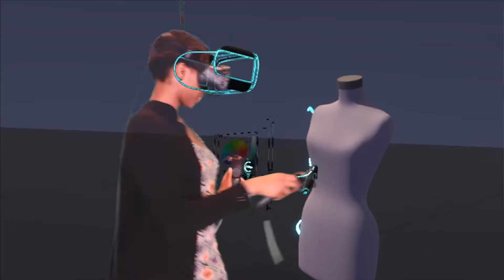VR Fashion Design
A mixed reality installation at Flyover Fashion Fest.